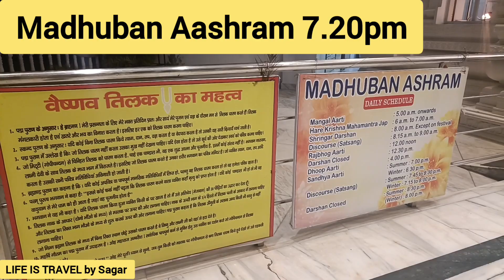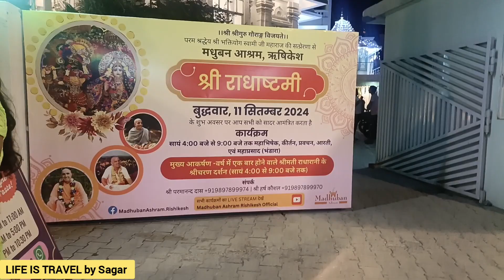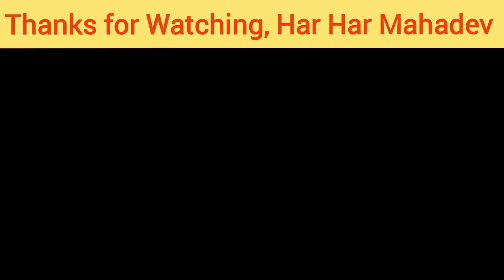Live from Rishikesh: Ganesh Chaturthi Festival Celebration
Ganesh Chaturthi Mahotsav
Ganesh Visarjan Rishikesh
Rishikesh Ganga Aarti
Rishikesh Daily vlog

Facebook I. D - LIFE IS TRAVEL

Your Quaries 👇

rishikesh vlog
places to visit in Rishikesh
Ganesh Chaturthi
Ganesh Chaturthi Mahotsav
Ganesh Visarjan
Ganesh Visarjan Rishikesh

SAGAR ARORA ( DELHI)
SOLO TRAVELER on SCOOTY🛵
*LIFE IS TRAVEL and TRAVEL IS MY THERAPY*